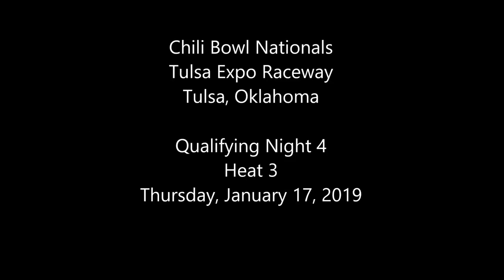2019 Chili Bowl - Thursday Heat 3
ChiliBowl2019 Thursday Heat 3 (8 Laps): 1. 32D-Casey Shuman, [1]; 2. 45X-Johnny Herrera, [4]; 3. 68-Robby Josett, [5]; 4. 71X-McKenna Haase, [7]; 5. 51-R.J. Johnson, [8]; 6. 321-Chad Winfrey, [6]; 7. (DNF) 71T-Zac Taylor, [3]; 8. (DNF) 24F-Hunter Fischer, [2]